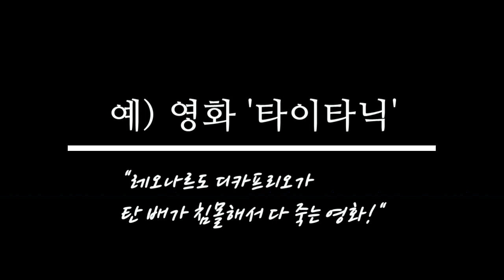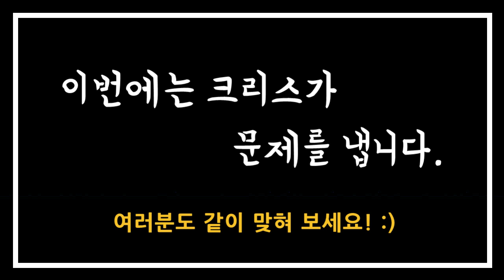[국제부부] 긴장감100%!! 미국인 남편이랑 스피드게임 영화퀴즈 - 영어회화 순발력 훈련! 국제커플 미국일상 Movie quiz with my hubby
2021년이 벌써 끝을 보이고 있네요!
미국으로 이민 온 지 2년 반이 지나, 이제 영어도 제법 늘었다고 생각했는데... 그랬는데.

미국인 남편 크리스랑 스피드게임 영화퀴즈 풀면서 영어 순발력을 키워보아요! ㅋㅋㅋㅋㅋ